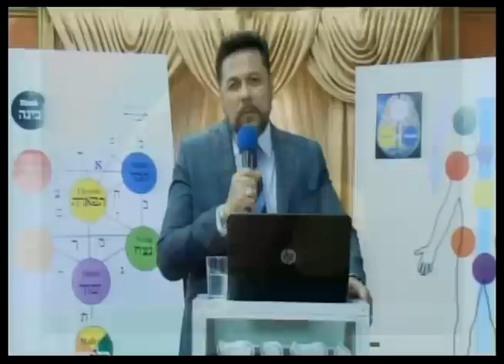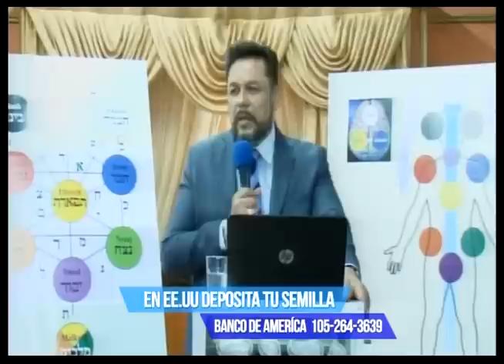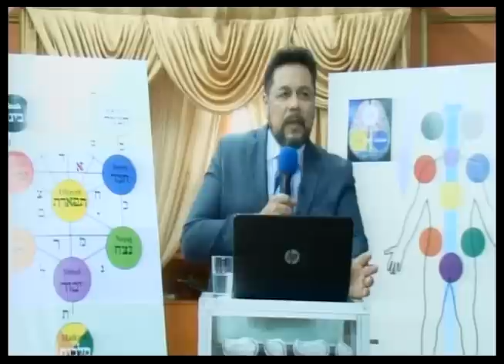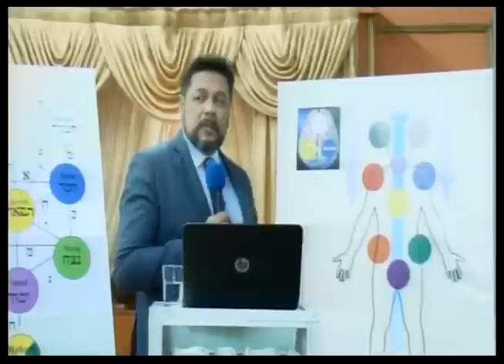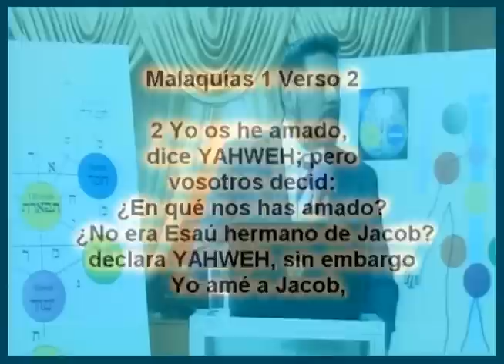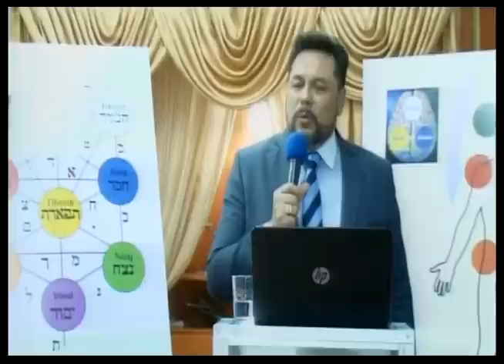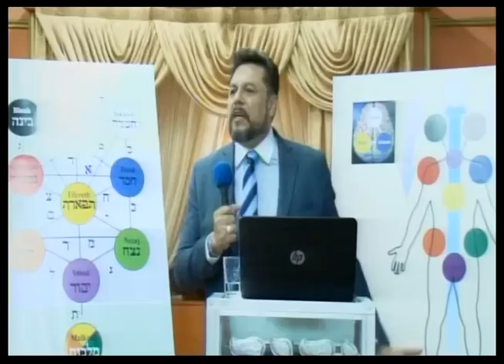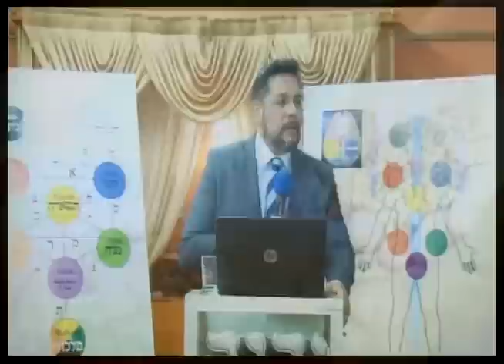LOS HIJOS IMPUROS VOL 1 LA SIMIENTE DOMINADA POR EL diablo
Hay preguntas que la Cristiandad por no Considerar las Raíces hebreas y la literatura Religiosa Judía no pueden abordar con exactitud o al menos con Coherencia, Una de esa preguntas es, Por que me Salio un Hijo Perverso y Malvado, adquiere esta serie de Temas donde aprenderás el por se camuflan demonios en los nuevos hijos que vienen al mundo deformando su conducta y su esencia al punto de volverlos como Esaú y Cain.

Y PACTOS

EN MEXICO
BANCO IMBURSA CUENTA NUMERO

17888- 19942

EN COLOMBIA
BANCO DAVIVIENDA CUENTA NUMERO
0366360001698 a nombre de la esposa del Rabino

EN ARGENTINA
BANCO SANTANDER RIO

Y CANADA

CORREO ELECTRÓNICO